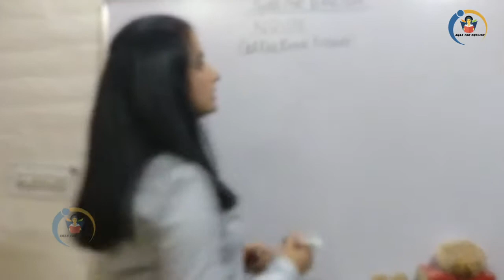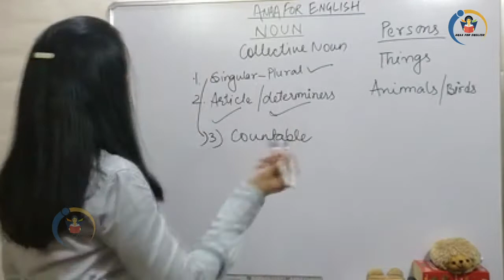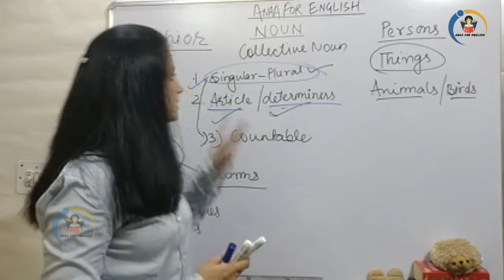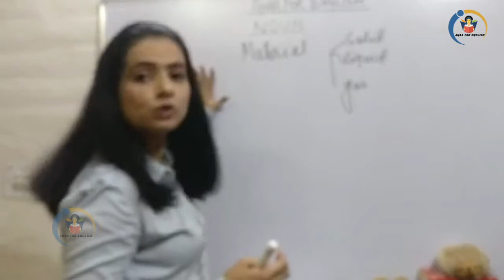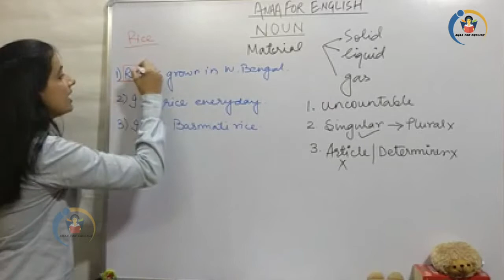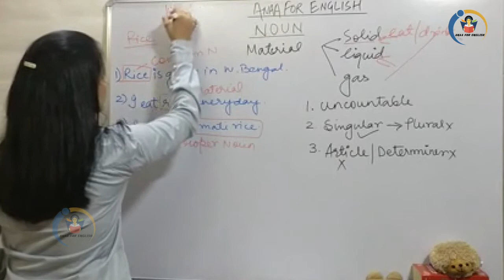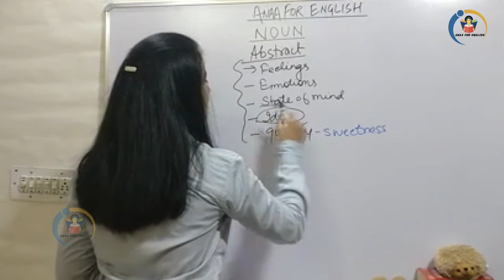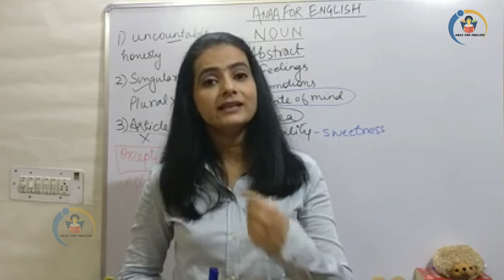NOUN PART-2 | Let's start from basics of GRAMMAR with NOUN Anamika Ma'am | CompetitiveExams||AFE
In this video I have discussed types of noun i.e. PROPER NOUN, COMMON NOUN, COLLECTIVE NOUN, MATERIAL NOUN & ABSTRACT NOUN.
Your valuable suggestions are always welcomed.
pls feel free for the two-way communication via e-mail.
This channel is dedicated to all English Language and Grammar Learners. This is an initiative to provide online English learning  for All Competitive Exams and also to improve English as a language in general.